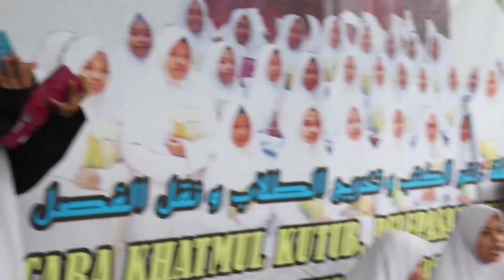DRAMA, "SETIAP ORANG BISA BERUBAH"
Drama berbahasa Arab ini berkisah tentang kehidupan seorang santriwati yang agak nakal. Suka membantah dan melawan orang tuanya. Di Pondok ia cuek, bandel, gak bisa diatur, dan suka melawan kalau diperingati.
Karena karakternya yang begitu itu juga terkadang ia dibully beberapa temannya.

Namun, akhirnya santri ini sadar, insaf. Diam-diam ia berkomitmen pada dirinya untuk berubah menjadi lebih baik daripada sebelum nya. Ia gak peduli bullying teman-temannya, sampai akhirnya ia menjadi juara I di kelasnya.

Pondok Khusus Putri Al-Halimy Channel

Alamat Pondok: Kebun Indah Desa Sesela Gunungsari Lombok Barat NTB 83351